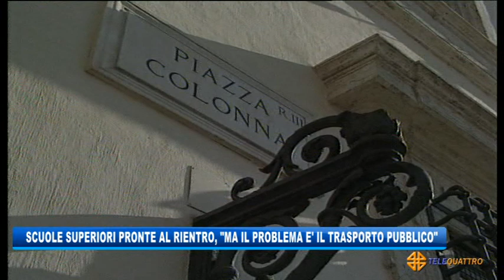SCUOLA, SUPERIORI PRONTE ALLA RIAPERTURA | 21/04/2021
NEWS 21/04/2021 - TRIESTE - SCUOLA, SUPERIORI PRONTE ALLA RIAPERTURA || Da lunedì prossimo, si torna a scuola in presenza, anche alle superiori. Ma non al 100%, com’era stato annunciato forse con eccessivo ottimismo: ci si dovrà accontentare di una percentuale, per quel che riguarda le zone arancione e gialle, che va dal 60 al 75%, e che si ferma al 50% nelle zone rosse.
Le superiori triestine sono pronte anche perché, come ci ha raccontato la professoressa Cesira Militello, preside del “Petrarca”, ogni istituto ha elaborato un protocollo preciso in tal senso, preparato durante l’estate, e che è stato semplicemente adattato alle nuove circostanze.
Il vero problema, tutti lo sottolineano, è rappresentato dal trasporto pubblico. Che fra l'altro, nel caso del Petrarca, un po' si complica giacchè degli stesse linee che portano al liceo classico, si servono anche gli studenti dello scientifico Galilei. (Servizio di Umberto Bosazzi) - Segui Telequattro anche sul digitale terrestre! Visita il sito